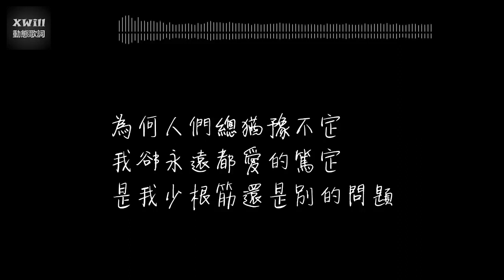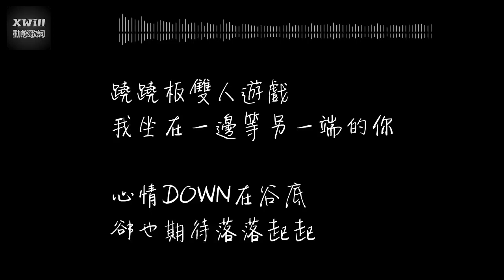印子月 - 蹺蹺板「XWill動態歌詞版MV」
印子月 - 蹺蹺板
詞曲：印子月
編曲：楊任銜